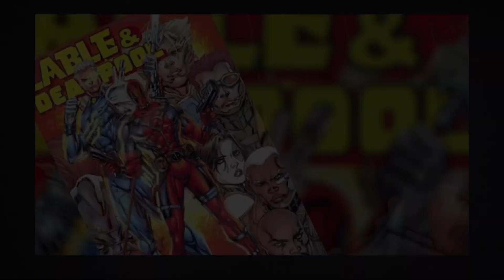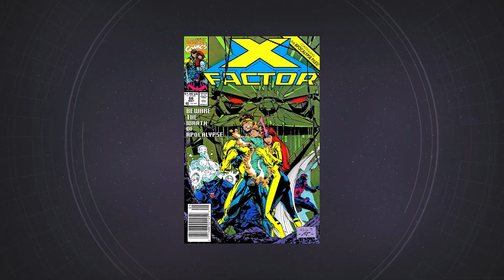Who the Hell is Cable?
Cable's backstory spans thousands of years of Marvel history and we spend five minutes recapping as much as we could. Ryan Peterson chats about Nathan Summers' origins, powers and why he and Deadpool are cuddle buddies.

Written by Ryan Peterson and Buddy Hutton